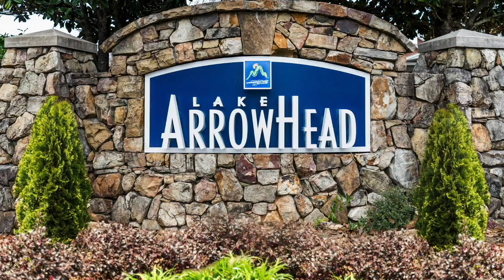Lake Arrowhead Red Cloud Cottages Model